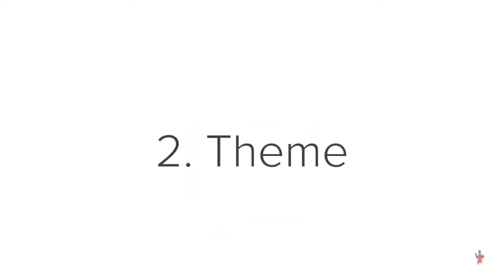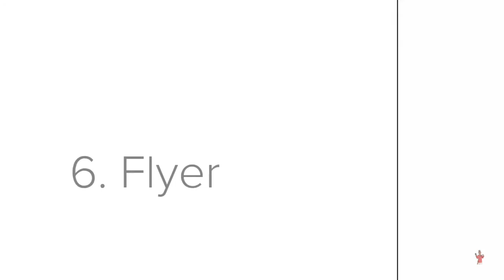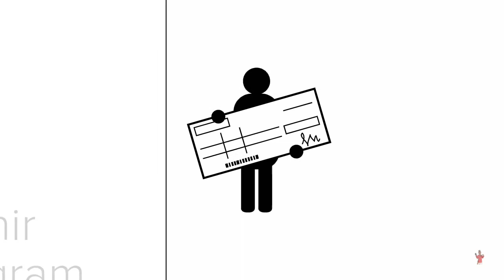Virtual Reunion ideas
This video discusses ways to host a Virtual Reunion.  Due to the conditions in the world today, a lot of families are having to resort to hosting family events online.  This video shows you ways that you can host family events online for guests near and far!

Black Card Revoked Game